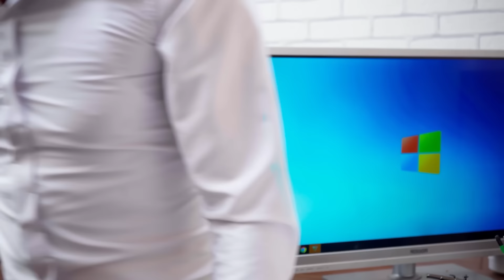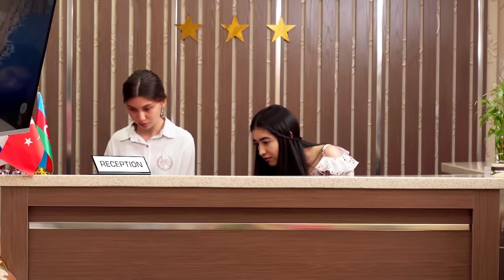Alfons yoxud Baxt ovchisi 50-qism